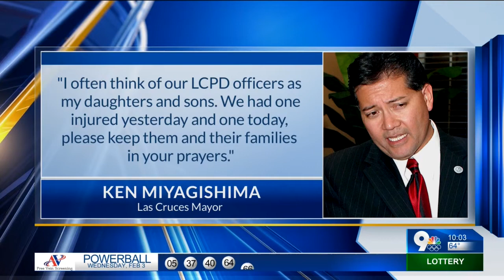KTSM 9 News at 10:00 p.m.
NM State Police officer killed identified.